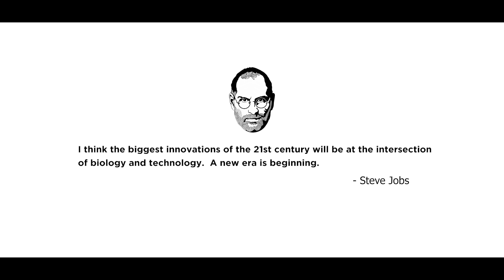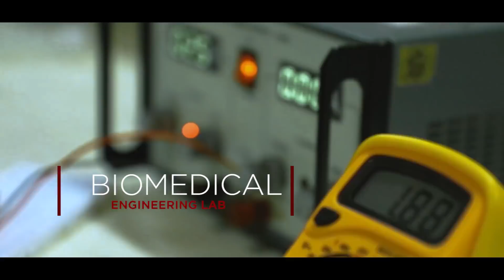Life at D Y Patil University Navi Mumbai - School of Biotechnology and Bioinformatics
The School of Biotechnology and Bioinformatics, a constituent unit of D Y Patil Deemed to be University was established in June 2003, with a vision to produce quality minds capable of strengthening and broadening the base of Biotechnology in India. The mission is to equip the students with extraordinary skills for life, making them not just job seekers but also job creators. The School is a prominent and impressive 12-storeyed landmark structure sprawling a built up area of 64,000 sq. feet situated in Sector 15, CBD Belapur, Navi Mumbai. The School houses 12 state of the art laboratories and 14 lecture halls augmented with sophisticated audio-visual aids. The School is headed by Prof. Debjani Dasgupta (Former Head, School of Biochemistry, The Institute of Science, Mumbai). She brings with her a vast and rich experience spanning more than 2 decades in academics and research. The School hosts more than 50 highly qualified faculties who endeavor to provide world class education to students.

The Courses offered are
B Tech Biotechnology
B Tech Bioinformatics and Data Science
B Tech Food Science and Technology
B.Sc (Hons) Biomedical Science and Instrumentation
M.Sc (Integrated) Biotechnology (5 Yrs)
M.Sc Biotechnology
M.Sc Bioinformatics
M.Sc Industrial Microbiology
M.Sc Food Science and Technology
M.Sc Genetic Engineering

The School offers an outstanding learning environment by facilitating the best learning experience possible, the prime objective being, to prepare graduates for challenging careers in the Biotechnology, Bioinformatics, and Biomedical sectors and enable upward mobility for higher study and research in the Life Sciences Industry. We strive to create an academic environment which would match the best Biotechnology Institutes in the world.

The School provides specialized professional courses and research at graduate, post graduate and doctoral level. In addition, the School offers a collaborative bachelor’s degree in biomedical sciences with University of Central Lancashire, Preston, United Kingdom.

As a multidisciplinary applied science, Biotechnology is an amalgam of genetics, molecular biology, recombinant DNA technology and biochemistry to name a few. Bioinformatics has a key role to play in the cutting edge research and development areas of functional genomics, proteomics, protein engineering, pharmacogenomics, chemoinformatics and drug discovery – thus revolutionizing healthcare and the food and agriculture sectors, thereby attracting the attention of several companies and entrepreneurs.